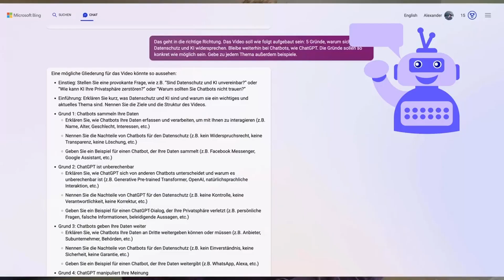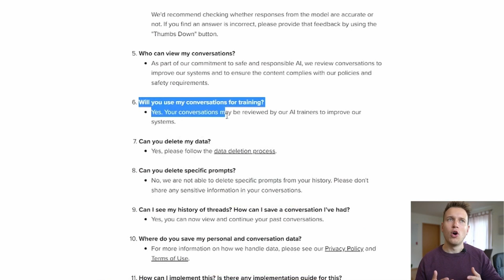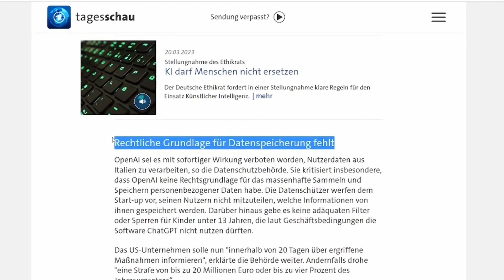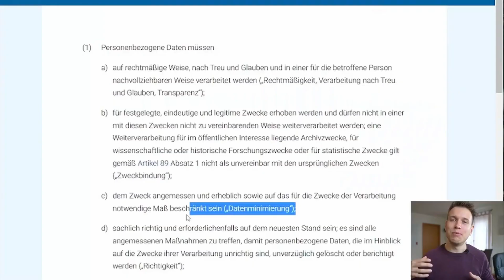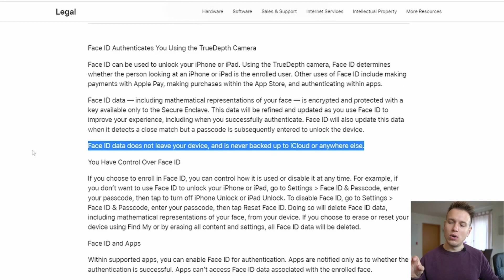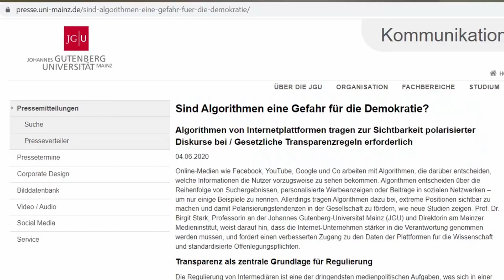KI & Datenschutz: NICHT miteinander vereinbar!? | IT-Trends #01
In diesem Video tauche ich tief in die weniger glanzvollen Aspekte von KI-Technologien ein – speziell mit einem Blick auf ChatGPT von OpenAI. Ich spreche darüber, warum es uns beunruhigen kann, dass persönliche Daten gesammelt werden, wie Datenlecks Ärger verursachen können und wie bei der Erstellung von KIs manchmal Datenschutzgesetze übertreten werden. Schaut euch das Video an, um zu verstehen, warum wir KIs wirklich ernst nehmen sollten und was wir eventuell tun können, um die Risiken einzudämmen.

📖 INHALTSVERZEICHNIS
00:00 Einleitung
0:36 Alles wird mitgeschnitten
1:58 Datenlecks
2:50 Verstoß gegen Datensparsamkeit
4:40 Blackbox
5:33 Mehr Hackerangriffe
6:19 Filterblasen & Algorithmen
7:28 Meine Meinung

📺 SWR TALENTNETZWERK
Dieser Kanal ist Teil des Online-Angebotes des SWR.